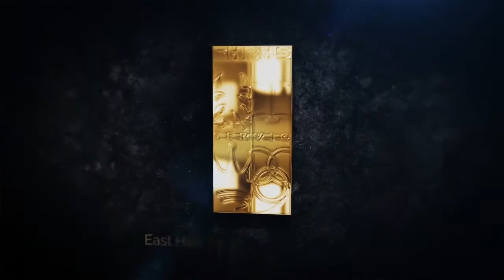EHBHS' History Sector: The Rise and Fall of the Samurai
EHBHS' Youtube Channel has a new segment- the History Sector- where students will be looking at important eras throughout history.

As Year 8 History have been studying Medieval Japan, members of 8S are focussing on the rise and fall of the samurai for the first episode.

The backdrop photos throughout the clip is of Matsuyama Castle.